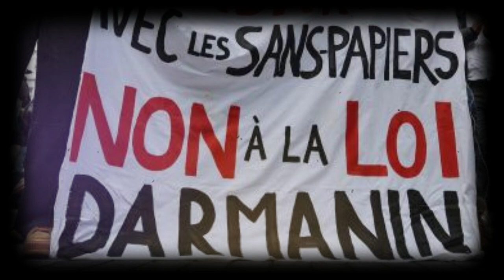🇫🇷 Nouvelles mesures choc de Darmanin pour les immigrés 😱💥 | 🇲🇦🇺🇸 Maroc : Les USA mettent en garde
La France est une nouvelle fois secouée par des mesures strictes concernant les immigrés à la suite de l'assassinat choquant d'un enseignant à Arras par un jeune migrant tchétchène radicalisé. Le ministre de l'Intérieur, Gérald Darmanin, a pris la parole samedi 14 octobre pour annoncer ces nouvelles directives.
Chaque tragédie impliquant un migrant devient une tribune pour une partie de la classe politique et certains membres du gouvernement pour s'attaquer de front à la question de l'immigration. Après l'affaire Lola, qui a mis en lumière la problématique des sans-papiers confrontés à une Obligation de quitter le territoire français (OQTF), un autre événement tragique survenu récemment en France remet en question l'expulsion des étrangers impliqués dans des crimes graves.
Gérald Darmanin, lors d'une conférence de presse organisée au ministère de l'Intérieur, a demandé l'expulsion automatique de tout étranger considéré comme une menace par les services de renseignement. Il ne fait aucune distinction entre les immigrés sans-papiers et ceux détenant des titres de séjour.
La représentation diplomatique des États-Unis au Maroc a émis une alerte de sécurité à l'attention de leurs ressortissants présents sur le territoire marocain ou en projet d'y voyager. Cette mise en garde survient après la récente marche de soutien à la population palestinienne qui s'est tenue à Rabat.
Selon l'ambassade américaine, des manifestations, notamment en faveur des Palestiniens, sont prévues dans diverses régions du Maroc au cours des prochains jours. Elle souligne la nécessité pour les touristes américains de rester vigilants.